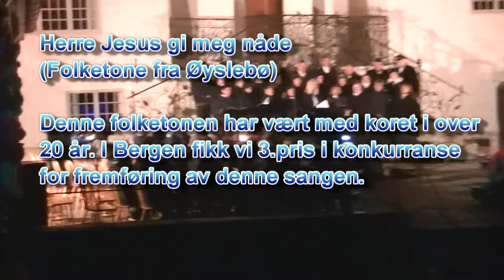Herre Jesus gi meg nåde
Siste forestillingen: 18.november 2012, Uthaug Songlag holder konsert i Borggården på Austråttborgen. En magisk kveld, med svart himmel og med både månskalk og tindrende stjerner på. Litt vind og kaldt. En uforglemmelig aften for både sangere og publikum.